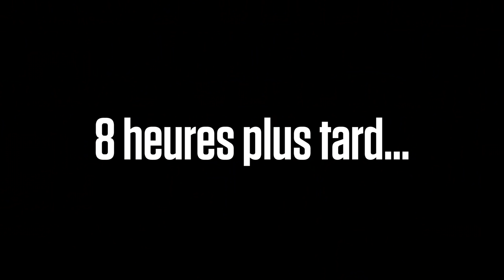Jurassic Park avec Jean-François Provençal des Appendices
Laurent a invité Jean-François Provençal des Appendices pour jouer à JurassicPark sur la Super Nintendo (SNES). Comment a-t-on décidé d'adapter ce film de dinosaures sur une console en 1993? Avec trop de guns, un Tyrannosaurus Rex introuvable, et trop de fiches qui nous expliquent de faire attention aux Galliminmus.

Tout ça parce qu'on a invité des amis pour nous parler de leurs jeux qui ont marqué leur enfance OAIDAPNPDLJQOMLE.

LE JEU C'EST SÉRIEUX : Des let's play de jeux vidéo tantôt rétro, tantôt indépendants, parfois même modernes, sur consoles et PC.